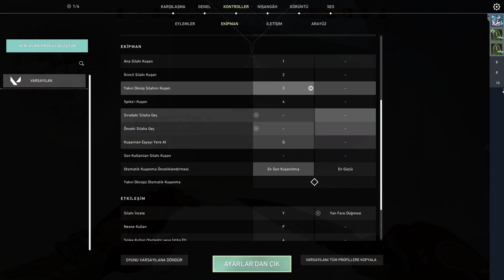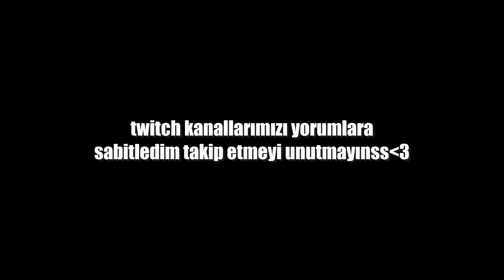KIZ ARKADAŞIMI YAYINDA TROLLEDİM /VALORANT/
100k abonede palyaço makyajı haberiniz olsun kee :3